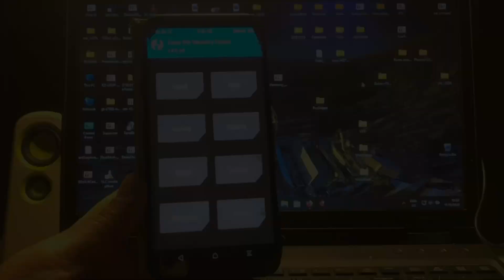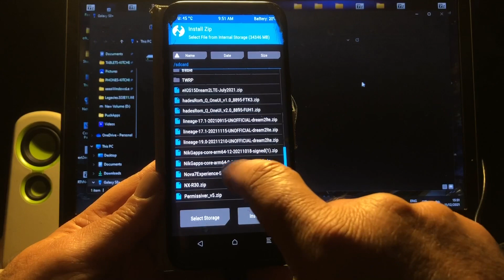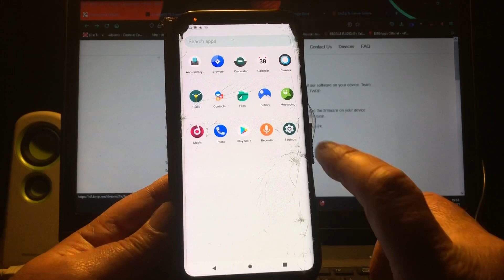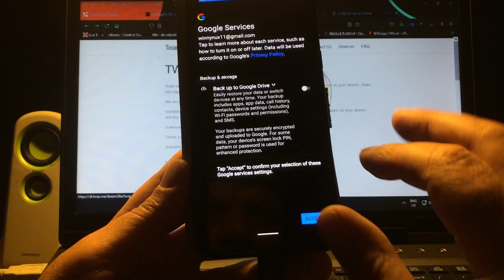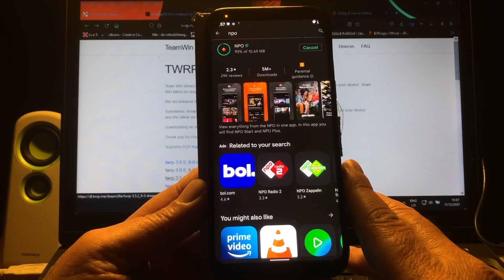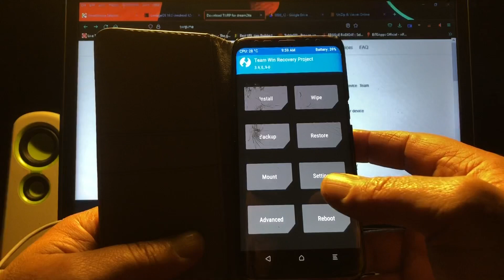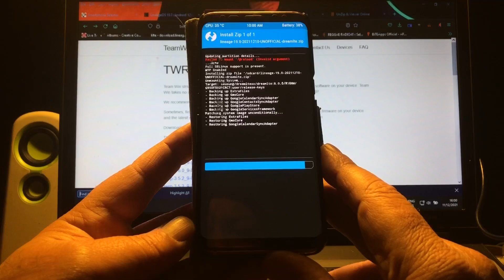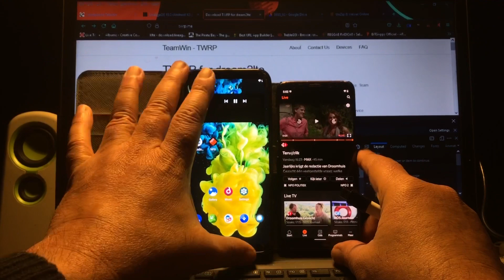Android 12 Samsung S8 S8 plus Note 8 [Signature Spoofing] Build 2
Greetings Family
Todar Rom 12 build 2 made ready for usage with Microg or Gapps

This is what Ivan wrote

LineageOS 19.0 for Exynos 8895 devices

Code:
* Your warranty is now void.
* thermonuclear war, or you getting fired because the alarm app failed. Please
* do some research if you have any concerns about features included in this ROM
* before flashing it! YOU are choosing to make these modifications, and if
* you point the finger at me for messing up your device, I will laugh at you.

Working:
- Wifi
- Sound
- mali drivers
- USB tethering
- HW Backed video Playback
- Ril (Mobile data,calls, sms and stuff)
- Sensors
- Buttons
- Bluetooth
- Wifi HotSpot
- MTP
- 2D and 3D gpu acceleration
- HW encoding/decoding
- Charging with device powered off
- Stuff I didn't test yet
- Camera
- GPS
- Fingerprint Sensor
- Mobicore
- SW codecs

Keep in mind that a lot of LineageOS features have not been completed yet this is not a device bug and please do not report those
in this rom thread, also do not post bug reports for known issues or bug reports without proper
a) Logcat
b) proc/last_kmsg (or proc/kmsg)
c) data/tombstones
d) dmesg

Install gapps right after installing the rom itself don't try to boot to system before that if you want to use gapps (Or wipe data before installing them)
NikGapps and BiTgapps were both tested and working tho BitGapps performed better due to more up to date packages

Make sure you are using latest official TWRP before installing rom older versions do not have proper android 12 support

Donations help cover the build server cost and since I do this in my free time also gab me coffee for time spent debugging stuff

Feel free to join telegram group with early builds progress updates and some off topic stuff Join

Based On Android 12/S
Changelog

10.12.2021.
- Fixed issue where system would experience random freezes in some apps

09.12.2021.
- Merged December 2021. Security update
- Merged December 2021 pixel feature drop
- Added signature spoofing support which can be used to add microg instead of gapps
- Merged a lot of lineageos features that have been implemented
- Fixed bluetooth sample rate while in call
- Moved device specific ueventd rules to /system/vendor/etc
- Uprevved fp hal to 2.3
- Implemented fingerprint gestures
- fixed system audio recording in apps such as screen recorders
- performance and stability improvements

Im happy to see that DRM works and Npo app functions !!

Please support Ivan if you can